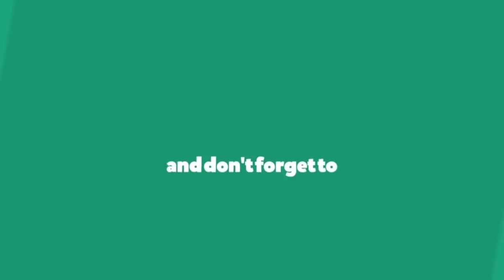ప్రతి రోజు ఒక కప్పు పెరుగు తినడం వల్ల ఎన్ని ప్రయోజనాలో తెలుసా~kranthi kitchen